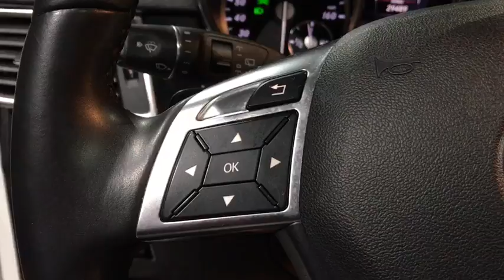2014 Mercedes-Benz GL-Class Walk-Around Rockville Centre, Nassau, Long Island, New York, Queens, NY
2014 Mercedes-Benz GL-Class Walk-Around

Only 29,471 Miles! Delivers 19 Highway MPG and 14 City MPG! This MERCEDES LIGHT TRUCK GL-Class has a trusty Twin Turbo Premium Unleaded V-8 4.7 L/285 engine powering this Automatic transmission. Dealer Certified Pre-Owned.* MB Certified Pre-Owned Value and Confidence! *Being a MB Certified Pre-Owned means this vehicle has passed a rigorous 162-point inspection. Not only do you receive the remainder of the new car warranty but and additional 1 Year UNLIMITED Miles warranty being a CPO. This coverage can be extended for an additional 2 Years for a total of 3 Years UNLIMITED Miles beyond the new car warranty. Every Certified vehicle also includes 24/7 Roadside Assistance, trip interruption and as always a complete CARFAX Vehicle History Report.* This MERCEDES LIGHT TRUCK GL-Class is a Bargain with These Options *PREMIUM I -inc: iPod/MP3 Media Interface Cable, COMAND w/Navigation, 7.0 high resolution LCD screen w/3D maps, enhanced voice control system, 10GB music register, 6-disc DVD changer, hard-drive for navigation, Gracenote album information including cover art, SD card slot, SiriusXM Traffic and SiriusXM Weather, Power Telescoping & Tilt Steering Column, Multi-Color Interior Ambient Lighting, illuminated door sills, Driver & Passenger Memory Package, 3-position memory, 10-Way Power Driver Seat, steering column and side mirror position, 10-Way Power Passenger Seat, iPod/MP3 Media Interface, SIRIUS XM Radio, Heated & Cooled Cup Holders, Auto Dimming & Power Folding Mirrors, Auto-dimming Driver Side & Rear View Mirrors, Power Folding Mirrors , WHEELS: 19 X 8.5J TWIN 5-SPOKE (STD), REAR SEAT ENTERTAINMENT PRE-WIRING, ANTHRACITE POPLAR WOOD TRIM.* Visit Us Today *Test drive this must-see, must-drive, must-own beauty and get a hassle-free deal today at Mercedes Benz of Rockville Center, 650 Sunrise Highway, Rockville Center, NY 11570.*Full Documentation!*Click on the Auto iPacket link for Vehicle Window Sticker and other documents.